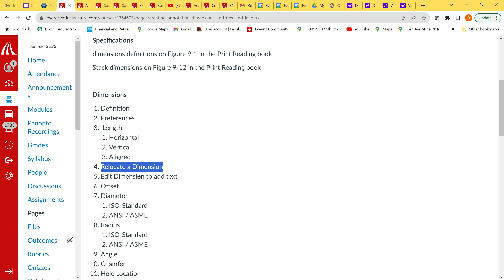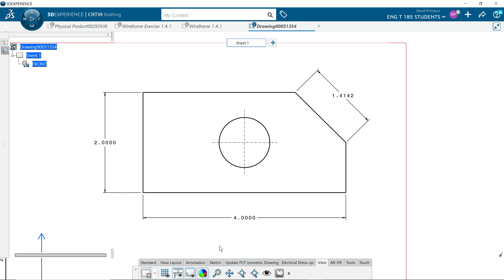Creating Annotation Dimensions Relocate CATIA 3D EXPERIENCE 3